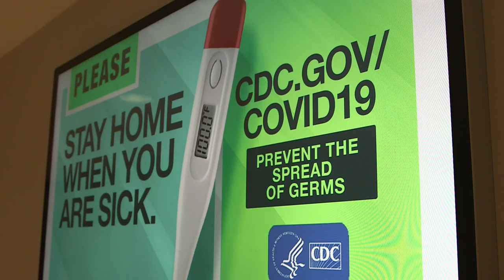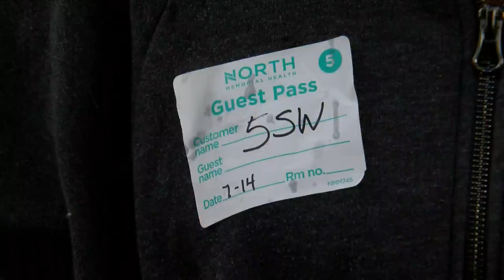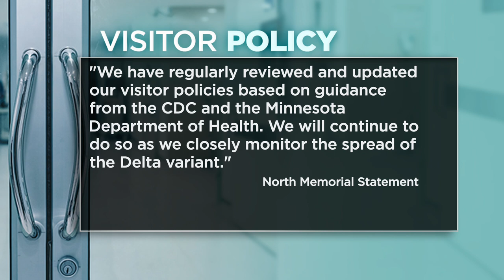Mom Fighting To See Injured Son In Hospital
A Minnesota mother is questioning the visitor policy at one metro hospital after a terrifying accident nearly took her son’s life on the 4th of July, reports Liz Collin (2:14).